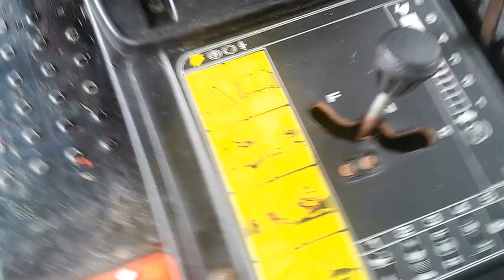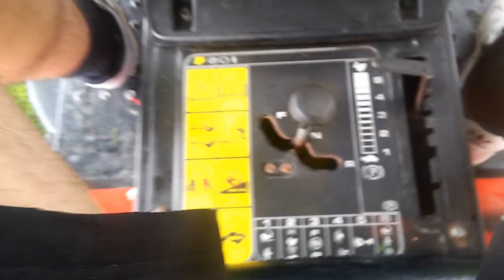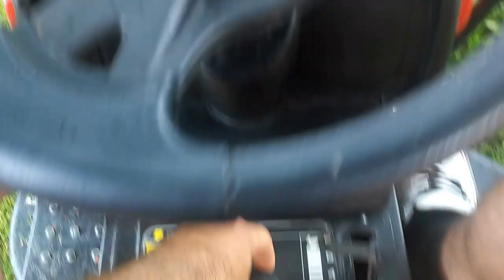MTD B135 Kosacica / Lawn mower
Sunday afternoon, cutting grass in my garden.